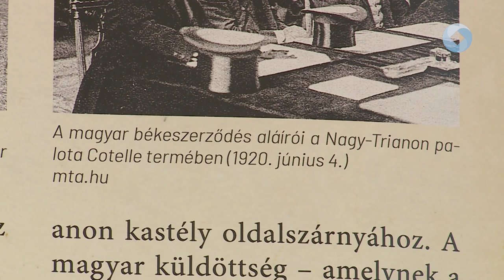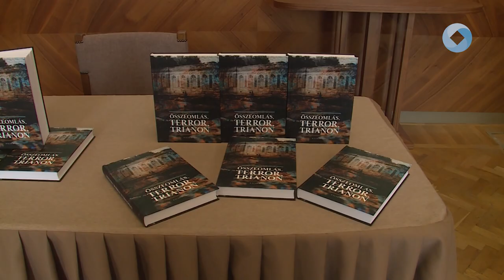Összeomlás, Terror, Trianon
Gróf Apponyi Albert 90 évvel ezelőtt ezen a napon hunyt el. Az évfordulón a Trianon Centenáriumi Emlékbizottság és a Magyarságkutató Intézet záró konferenciáján emlékeztek a politikus nagy ívű pályájára, és bemutatták az elmúlt évek konferenciáit összefoglaló kötetet.